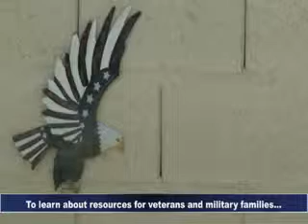Documentary shows impact of Dont ask, dont tell on families Part 2